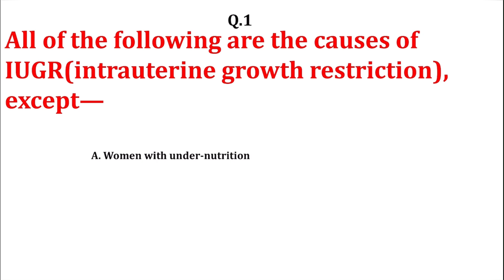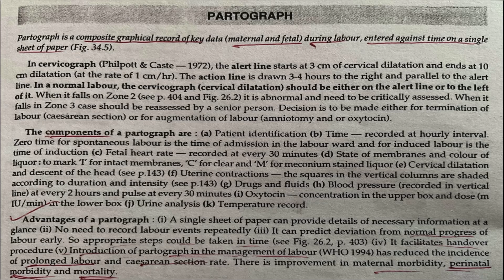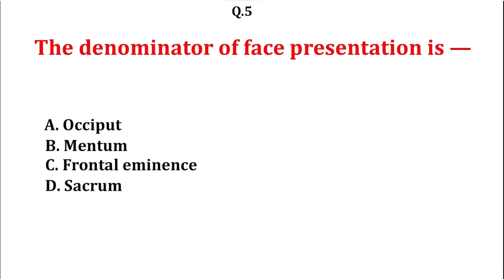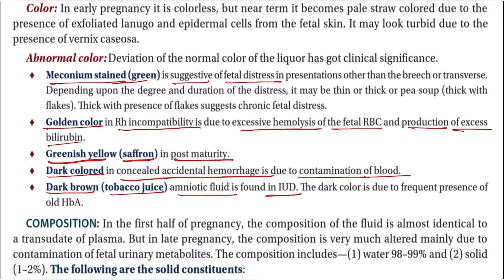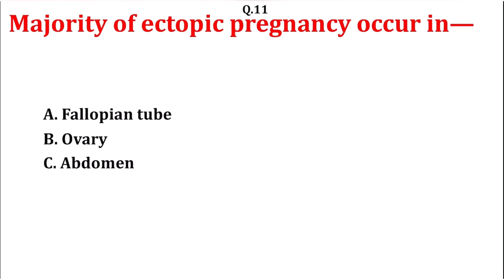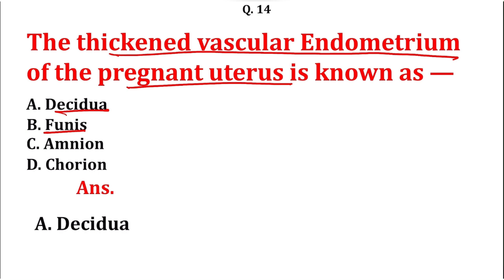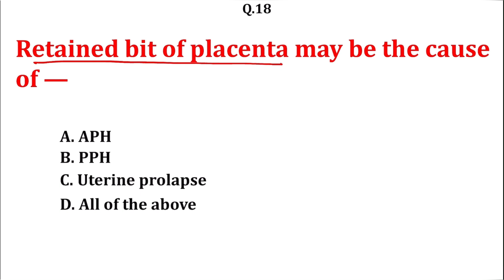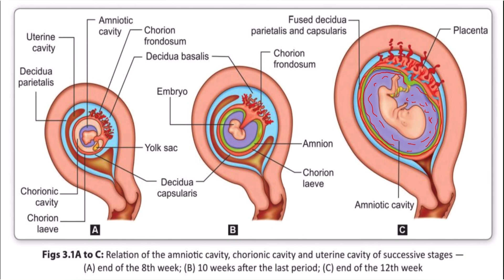Obstetrics & gynaecological nursing MCQs II 🎯JEPBN II 🎯ESIC II all nursing exam preparation II PART2